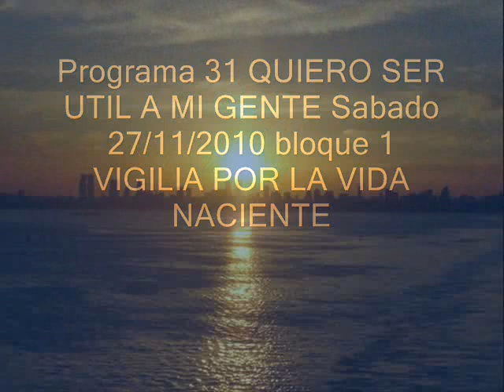ACN27112010BLOQUE1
VIGILIA DE ORACION POR LA VIDA NACIENTE
(propuesta por nuestro Papa Benedicto XVI)

ORACION AL ESPIRITU SANTO

PARA ORAR POR LA VIDA